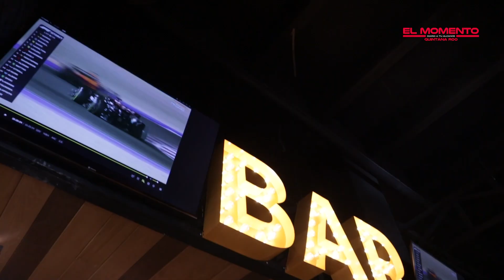Se inaugura IHOP y Applebées en Plaza Malecon de Cancún en un dual brands.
Este miércoles 04 de diciembre se inaugura IHOP y Applebées en Plaza Malecon de Cancún en un dual brands.